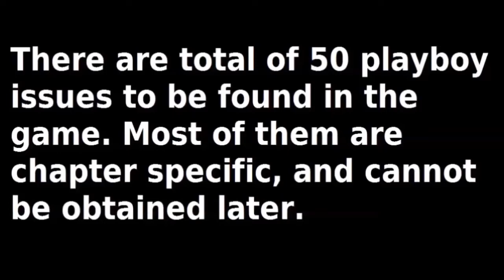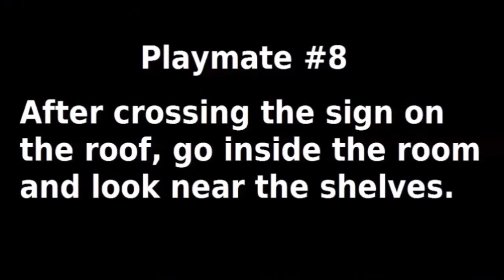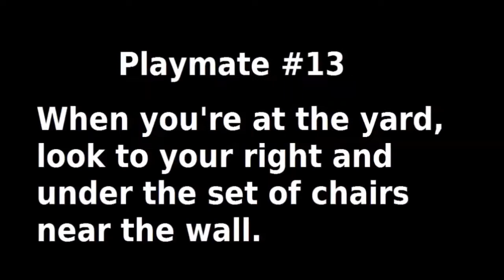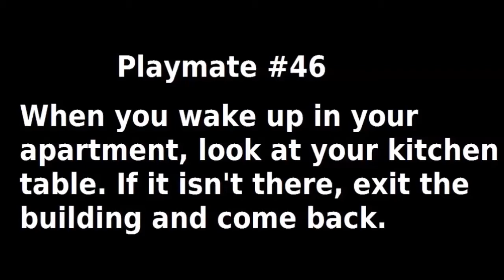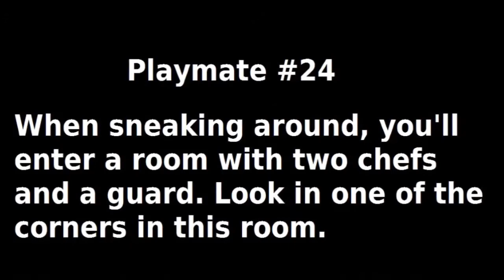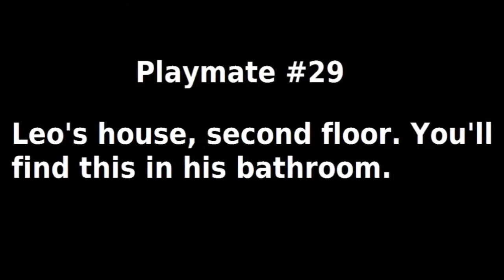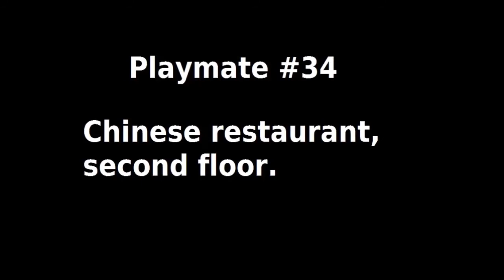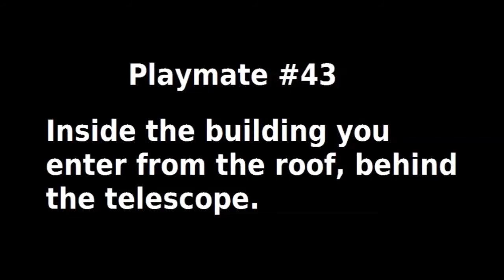Mafia 2 - Playboy locations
In order to get the ladies man achievement, you need to collect all the playboy magazines located in the game.

Just follow the main story and you'll get them in this order.

Chapter 1
There are no issues to be found in this chapter

Chapter 2
Issue #1 - 0:22
Issue #3 - 0:33

Chapter 3
Issue #18 - 0:57
Issue #4 - 1:11
Issue #40 - 1:28
Issue #5 - 1:45
Issue #6 - 2:08

Chapter 4
Issue #9 - 2:51
Issue #2 - 3:04
Issue #8 - 3:16
Issue #7 - 3:34

Chapter 5
Issue #11 - 3:55
Issue #10 - 4:12
Issue #12 - 4:35

Chapter 6
Issue #13 - 4:59
Issue #14 - 5:16
Issue #15 - 5:38

Chapter 7
Issue #16 - 5:59
Issue #50 - 6:32
Issue #17 - 6:56

Chapter 8
Issue #46 - 7:18
Issue #19 - 7:35
Issue #21 - 7:57
Issue #20 - 8:13

Chapter 9
Issue #41 - 8:37
Issue #23 - 8:50
Issue #22 - 9:06
Issue #24 - 9:19

Chapter 10
Issue #25 - 9:41
Issue #27 - 10:11
Issue #26 - 10:48
Issue #48 - 10:59

Chapter 11
Issue #47 - 11:22
Issue #29 - 11:33
Issue #28 - 11:48
Issue #49 - 12:04
Issue #30 - 12:13

Chapter 12
Issue #32 - 12:36
Issue #31 - 12:56
Issue #33 - 13:15

Chapter 13
Issue #34 - 13:36
Issue #36 - 13:51
Issue #35 - 14:06

Chapter 14
Issue #44 - 14:31
Issue #37 - 14:55
Issue #38 - 15:13

Chapter 15
Issue #45 - 15:34
Issue #39 - 15:54
Issue #43 - 16:10
Issue #42 - 16:23